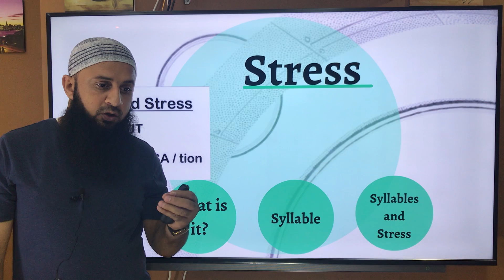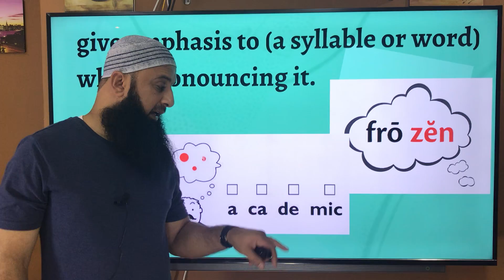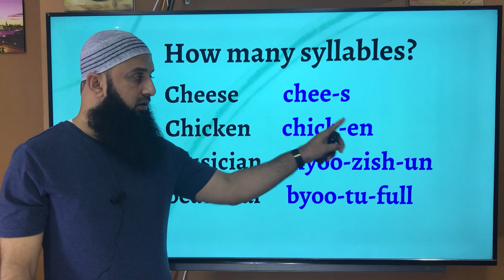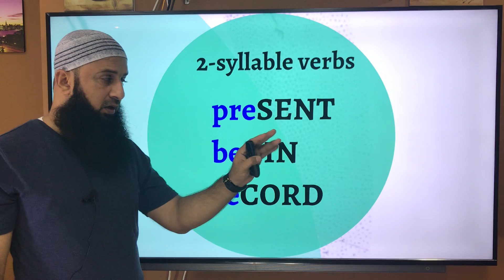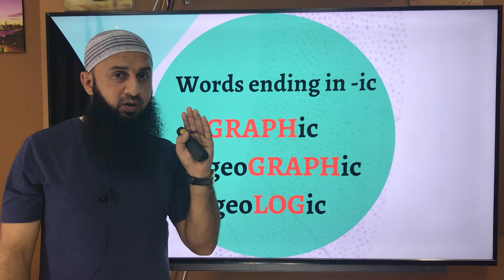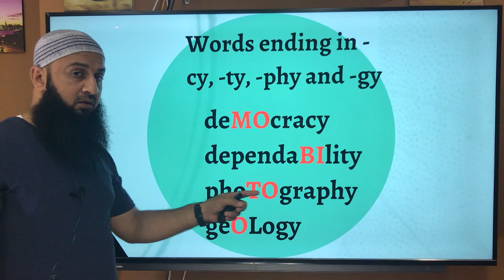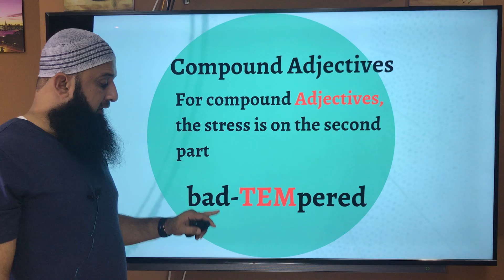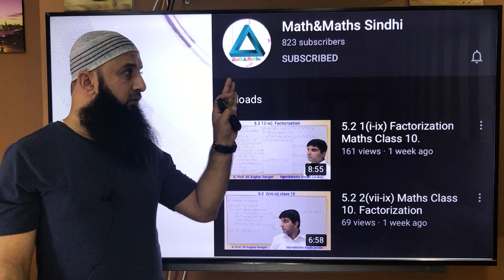Lesson 45 -Word Stress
Word Stress
Syllable
Stress on verbs, nouns, adjectives, compound words